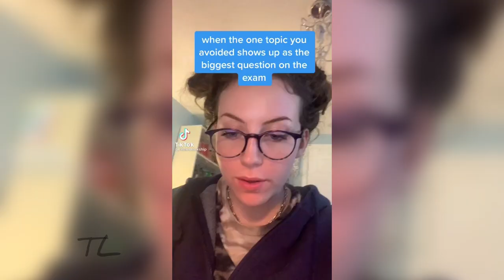"What?! You fuckers! You fuckers! You motherfuckers!"|Tiktok Sound Compilation